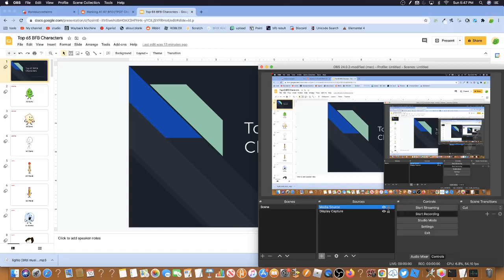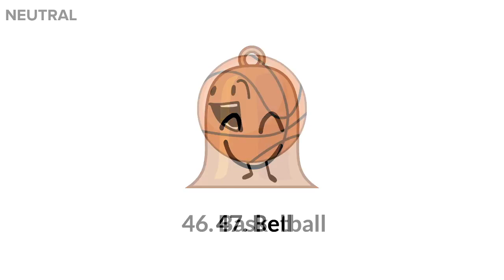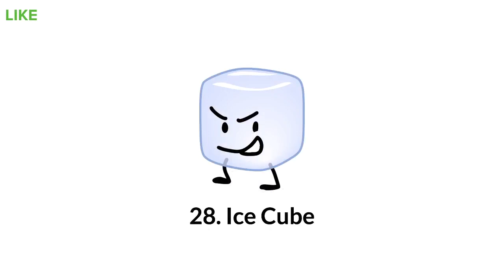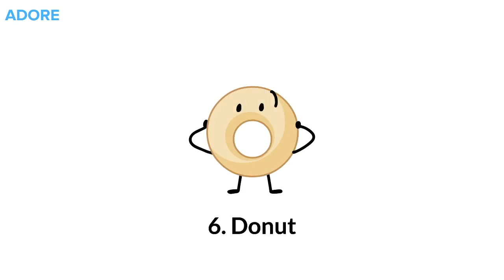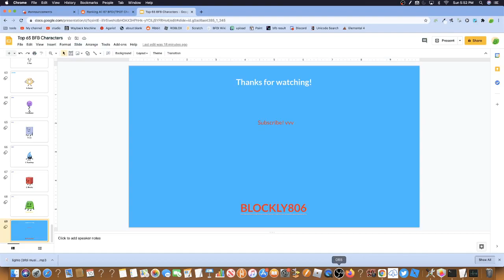Top 67 BFDI/TPOT Characters (Worst to best) (TPOT 1 UPDATE)